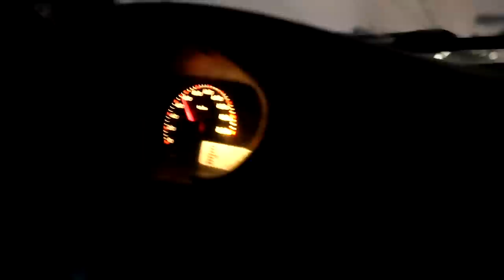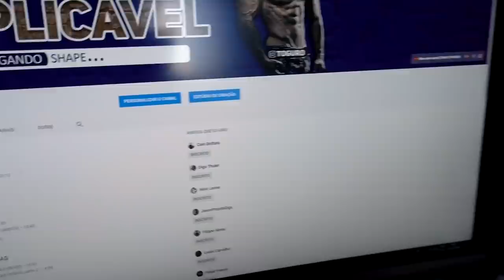TREINO, ROLE E MANIFESTAÇÕES DOS CAMINHONEIROS